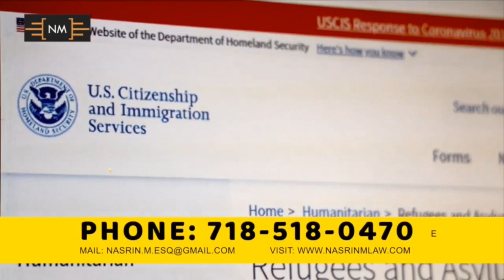JAGROTO BANGLADESHI l AMAR ISLAM l LIVE TALK SHOW